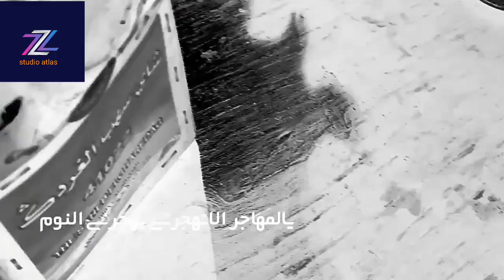اغنية راءعة تصميم وابداع خالداحوري. Studio atlas